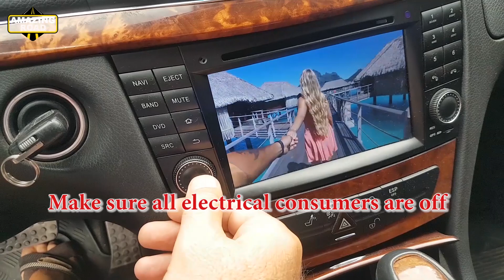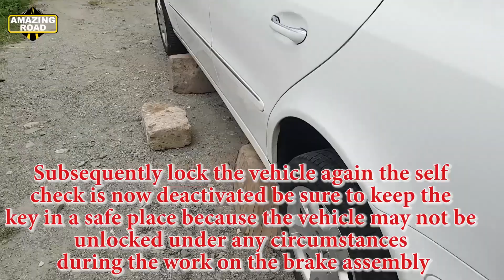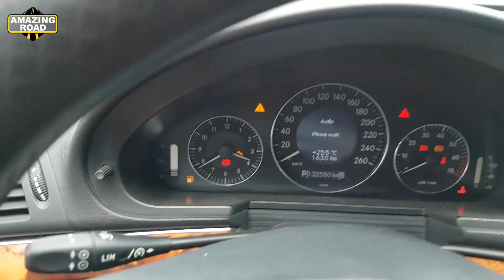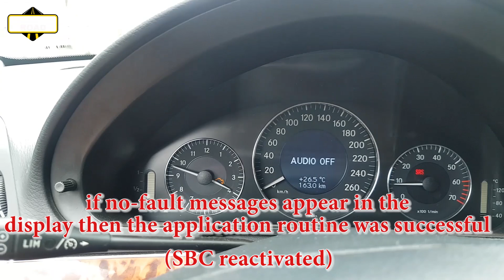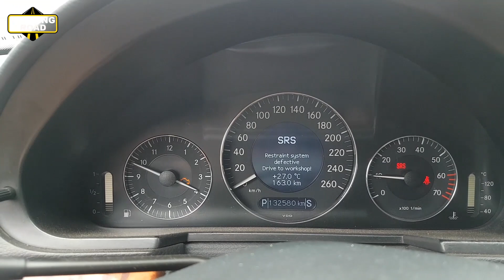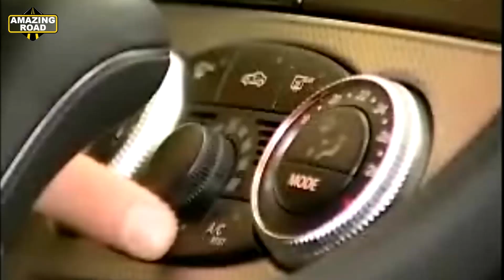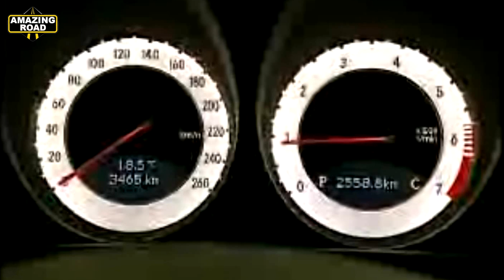Deactivation SBC Without Star Diagnosis on Mercedes W211, W219, R230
⚫ Installation Xentry PassThru 2024.09 Latest & Most Stable Version for J2534 Openport 2.0 / Scanmatik + SDFlash + New Cars
⚫ Installation Xentry OpenShell 2024.09 Latest & Most Stable Version for C4, C6, Diagnosis VCI, VXDiag, VCX + SDFlash + New Cars
⚫ Installation Xentry PassThru 2023.09 Most Stable Version for 2534 Openport 2.0 + Offline SDFlash + New Cars + Trucks

Mercedes Benz Bosch SBC Pump Rebuild Brush Replacement
Service Brake Visit Workshop